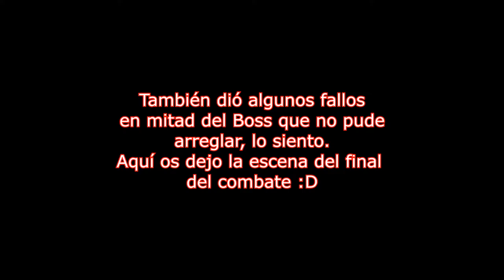💀BOSS Eligor💀🔥Cementerio de Trenes🔥🕹️FINAL FANTASY VII REMAKE🕹️🔴Ep.49🔴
Agradecimientos especiales a los miembros del canal: Cundalf [Rango Aliado] ROYALE XTREM y Mysterious!!!

Todo el que ha seguido un poco el canal desde sus inicios, o me conoce un poco personalmente, sabe lo mucho que me gusta esta saga y esta entrega en concreto. Espero que disfrutéis conmigo de esta aventura la cual me ha acompañado
durante casi toda mi vida.